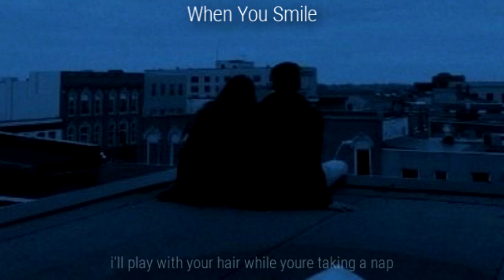Indii G. - When You Smile (prod. ghetto wizard)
Be sure to check Indii G.!

Indii G. ↷